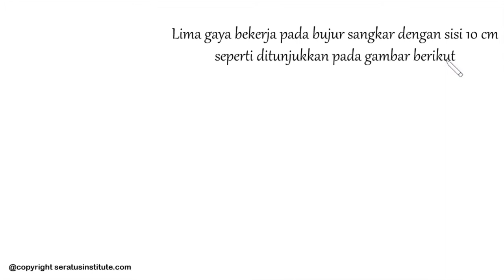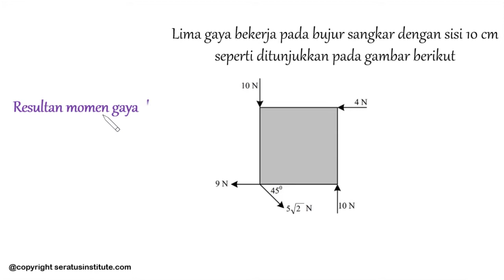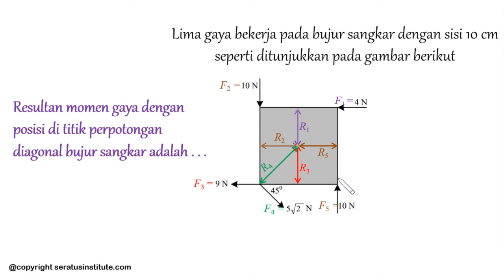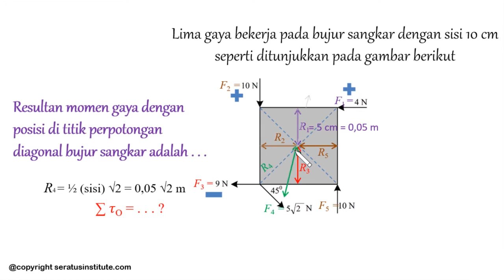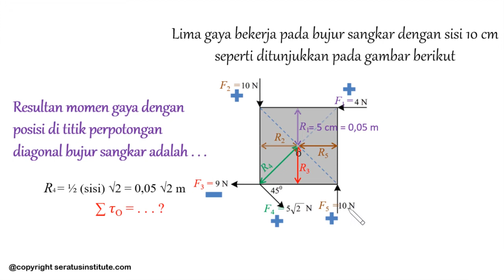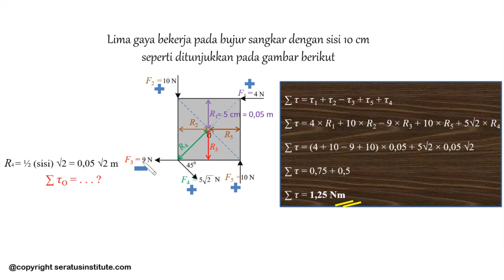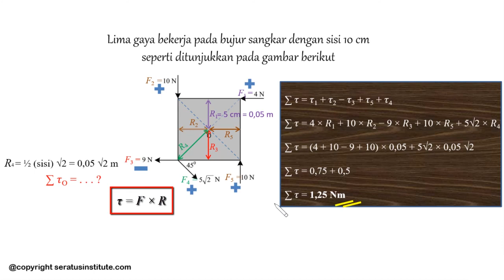Pembahasan UN FISIKA SMA 2018 (07 Momen Gaya)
Berikut ini soal UN Fisika SMA tahun 2018

Lima gaya bekerja pada bujur sangkar dengan sisi 10 cm seperti ditunjukkan pada gambar

Resultan momen gaya dengan posisi di titik perpotongan diagonal bujur sangkar adalah . . . Nm